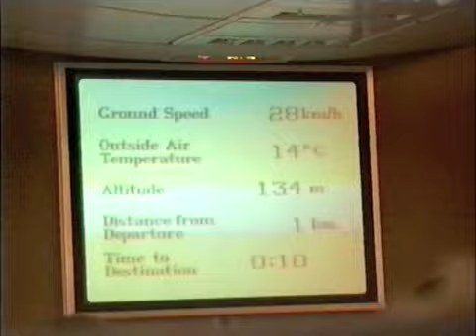Qantas 747 Bay Flight 1998 Pt 2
Qantas 747-400 VH-OJE on the Royal Childrens Hospital Good Friday Appeal flight over Mellbourne.   Fri 10/04/98